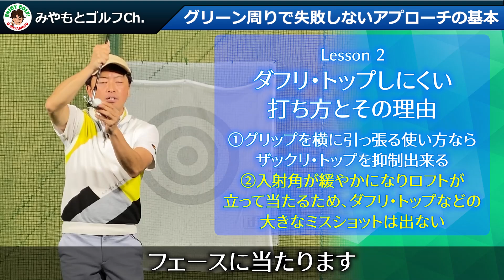グリーン周りでダフリ・トップしにくいアプローチの基本の打ち方【ゴルフレッスン動画】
「みやもとゴルフCh.」のLINE@を始めました！

こちらでは、
•ゴルフ上達のメルマガ
•レッスン会のお知らせ
•その他ゴルファーの為の情報

を流していきます！
登録は無料ですので是非お願い致します🙇🏻‍♂️

◎YouTubeメンバー【みやもとonlineゴルフスクール】　2020年10月スタート！

‹iPhoneの場合›
①iPhoneでブラウザ(safariやchrome)を開く

②YouTubeにアクセスする
すでにYouTubeにログインしている状態ならそのまま③へ。ログインしていない場合は、ログインしましょう。

③ゴルフレッスン動画みやもとゴルフChもしくは動画を検索する
YouTubeの検索機能で、ゴルフレッスン動画みやもとゴルフChもしくはそのチャンネルの動画にアクセスします。

※ブラウザのメニューからパソコン用のサイトで見るための設定に変更する
safariの場合は画面下のメニューから「デスクトップ用のサイトを表示」を選択。chromeの場合は画面下のメニューから「PC版サイトを見る」を選択してください。

④「メンバーになる」ボタンをタップする
チャンネルのトップページもしくは動画のチャンネル登録ボタンの横に「メンバーになる」ボタンがありますので、そちらをタップしてください。

⑤コンテンツの購入画面が出てくるので支払情報を入力する

※PCの場合も同じような流れです。AndroidはYouTubeアプリのchannelページに「メンバーになる」ボタンがあります。

◎みやもとのレッスンHPはこちら！
※お忙しい方、遠方の方のための「1日で改善、１DAYレッスン」受付中！

◎Twitterもゴルフネタを呟いています。

撮影協力：ARAKI GOLF STUDIO

最速でゴルフが上達する方法！自身のスイングを撮影して問題点を見つけ、最適な練習方法を選べば100％最短・最速で上達できる！【ゴルフレッスン動画】

【ゴルフレッスン動画】アイアンの基本！芯に当たり飛距離が伸びるインパクトゾーン作り方！ゴルフスイング 基本打ち方

また、下記でも情報の発信も行っております！
登録お願い致します！

◎YouTubeメンバー【みやもとonlineゴルフスクール】